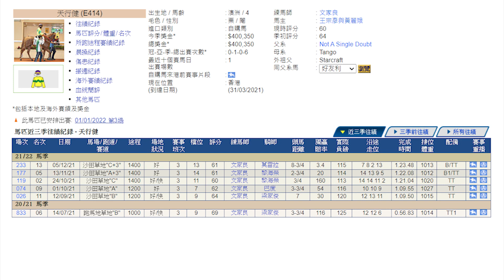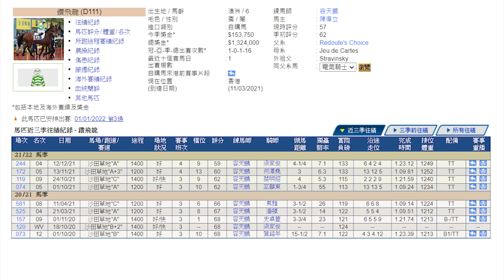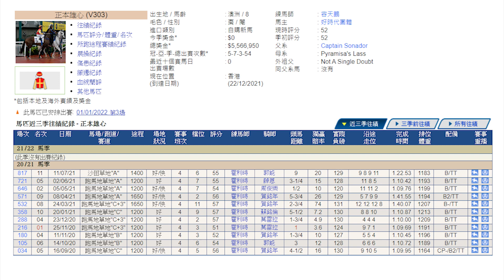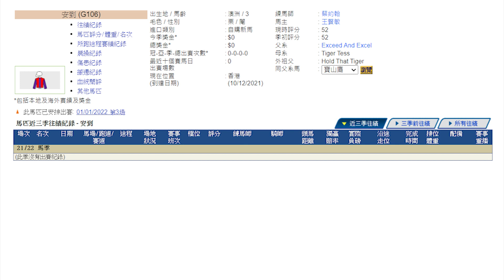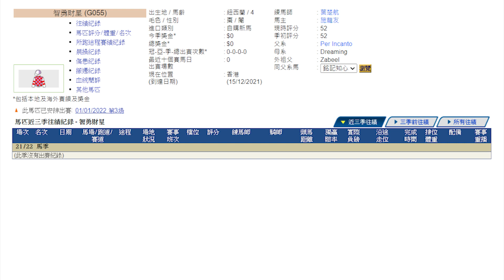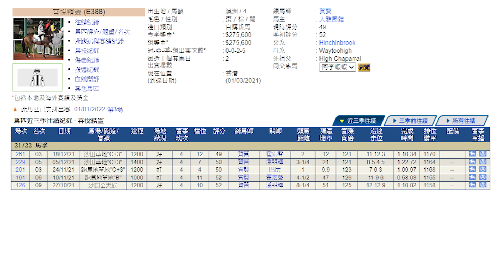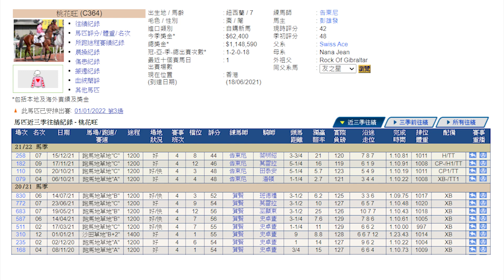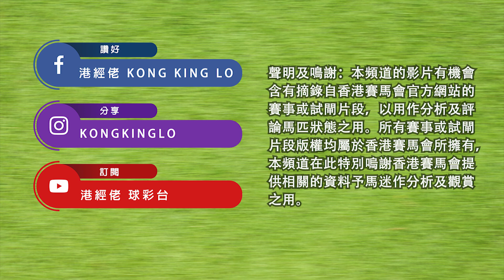港經佬賽馬貼士及分析｜第三場參賽馬匹資料｜01-01-2022 沙田田草十一場日馬草地賽事｜免費心水及賽馬貼士｜全方位博彩及投資頻道｜足球｜賽馬｜股票｜樓市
2022/01/01 港經佬賽馬貼士及分析 | 沙田田草賽事第三場賽馬貼士心水